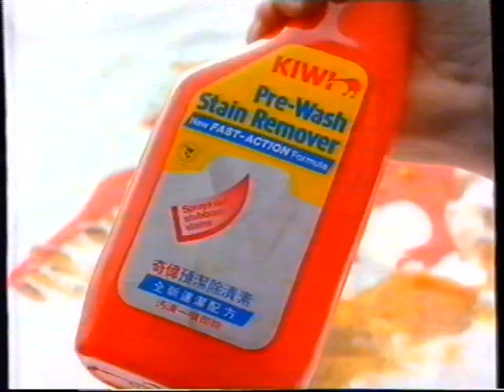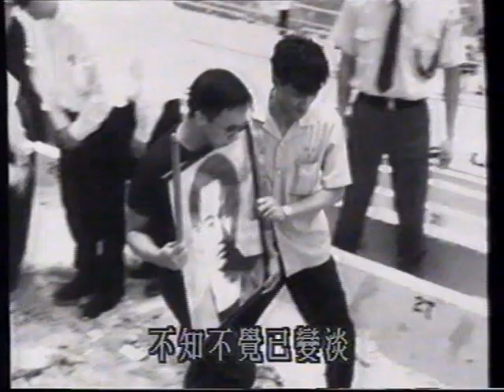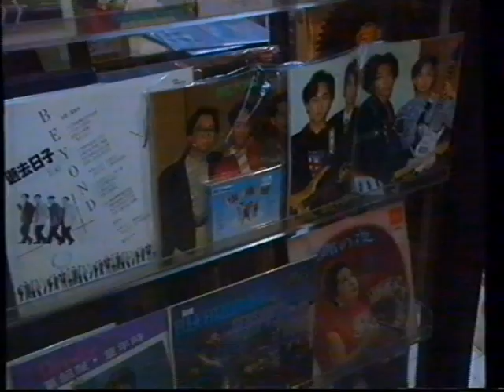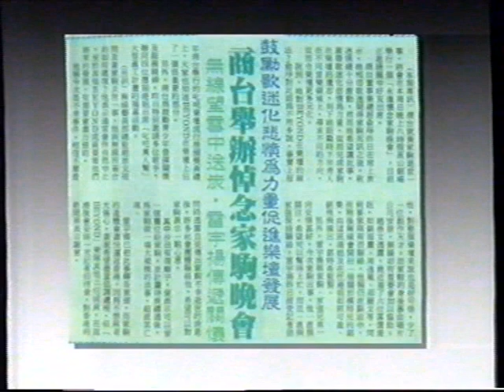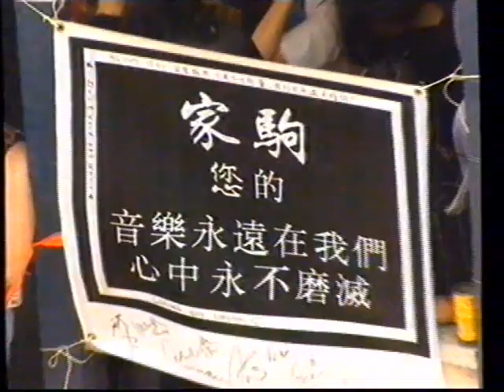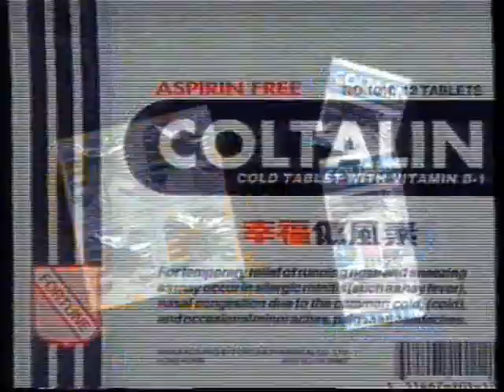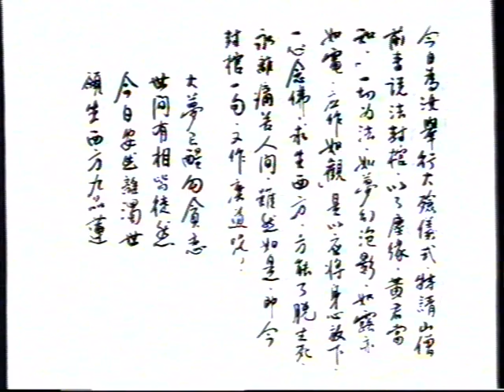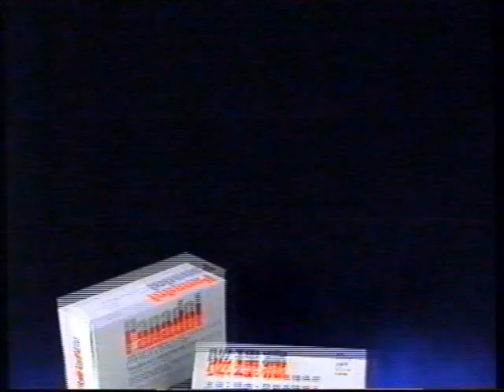靈通天地線黃家駒